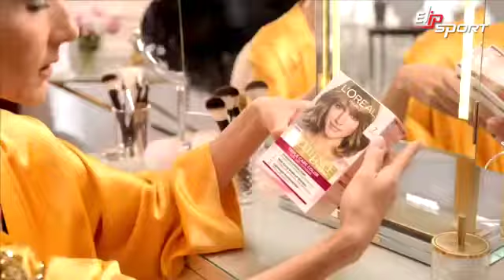Kem dưỡng xuất sắc từ L'Oréal Paris Celine Dion Color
Điều khiến chị em phụ nữ tự tin chính là nằm ở làn da, mái tóc và vóc dáng. Để sở hữu được cả 3 yếu tốt này thì việc tập luyện thể thao thường xuyên sẽ giúp bạn đạt được điều này. Truy cập website elipsport.vn để tham khảo và lựa chọn cho mình những sản phẩm máy chạy bộ, xe đạp tập… phù hợp với mình bạn nhé.